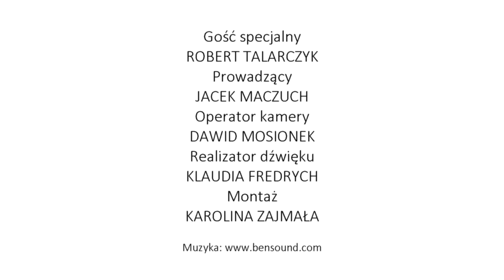Moje miejsce na Śląsku - Spotkanie z Robertem Talarczykiem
Szósty odcinek nowego cyklu prezentowanego na kanale Stacja Biblioteka, promujący hasło „Śląsk jest piękny”, czyli krótkie wywiady ze znanymi osobami pod wspólnym tytułem "Moje miejsce na Śląsku" . Gospodarzem spotkań w przestrzeni Stacji Biblioteka jest red. Jacek Maczuch.